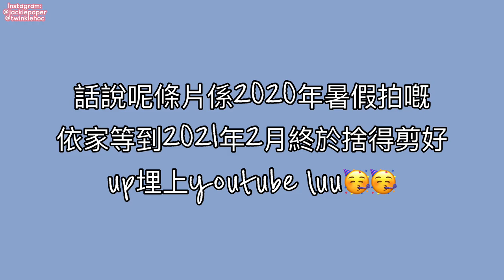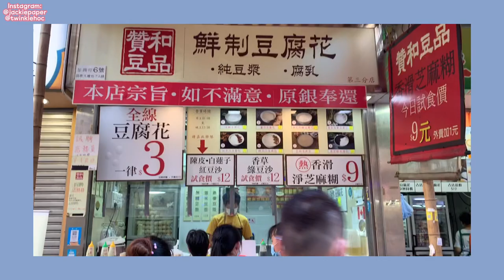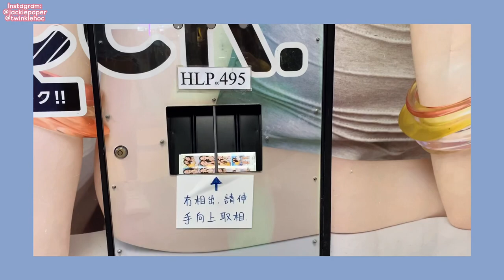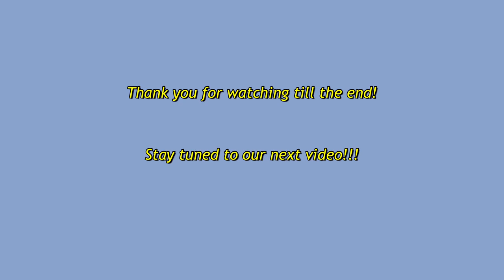【VLOG #2】 荃灣一日遊👧🏻👧🏻💖｜全香港唯一有貼紙相影嘅地方!? ft.Jackie Paper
Feel free to turn on the English subtitles😚

終於出左第一條片luu😭(希望有人會睇)
條片係2020年6月拍嘅 事隔8個月終於出到喇～
如果多過50views就考慮吓剪埋第二條vlog🌚

話說條片係我地個第二條vlog，因為第一條係好多年前出左喺Jackie Paper 個channel 度出(超黑嘅歷史但係又幾青春🤣🤦🏻‍♀️)

I’ve finally uploaded my first video on YouTube 😭 (hopefully there will be people watching)

This video was filmed in June 2020 and I’ve finally finished editing it after 8 months🥳🥳
If there’s more than 50views then I’ll consider editing the other vlog (am I aiming too low😂)
And FYI this is our second vlog cuz the first one was filmed many years ago and it’s on Jackie Paper’s channel🤣 (probs the darkest history🤦🏻‍♀️)

twinklehoc
jackypaper

Places mentioned:
豆腐花：
讚和荳品

芝士牛肉蛋包：
新記冰室💛

貼紙相：
2/F 南豐中心新之城